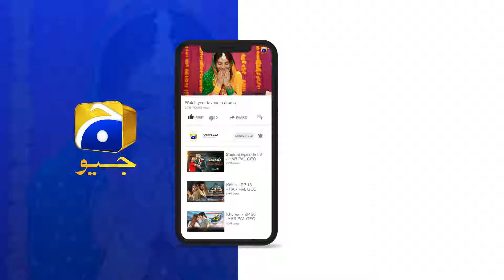Mere Bache Baghi Hogaye 😱😱 || Dao || Har Pal Geo